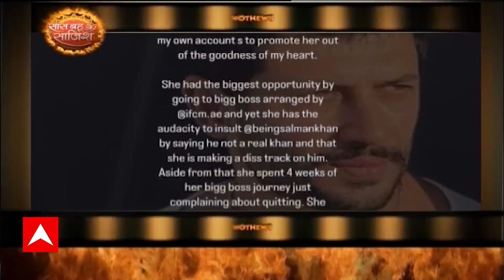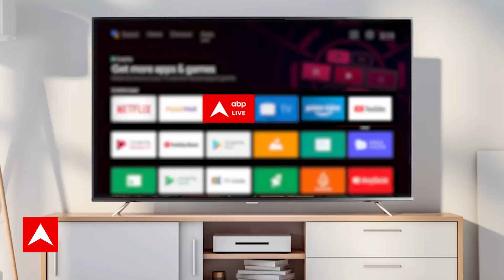Bigg Boss 17: Khanzaadi के Ex-Boyfriend Jad Hadid ने लगाए उनपर कई गंभीर आरोप